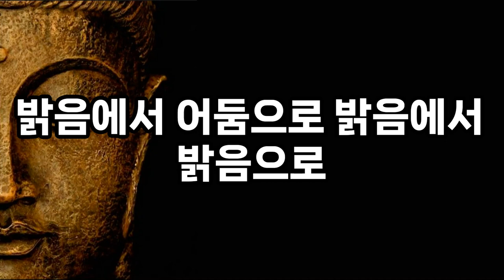주변에 절대 두어서는 안될 사람 | 인생조언 | 처세술 | 인간관계 | 철학 | 좋은말 | 오디오북 | 석가모니